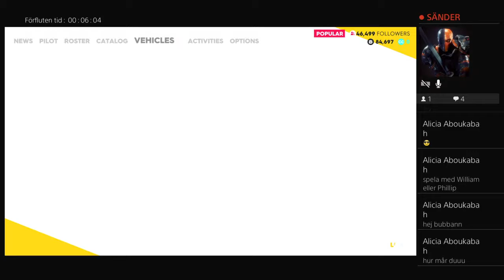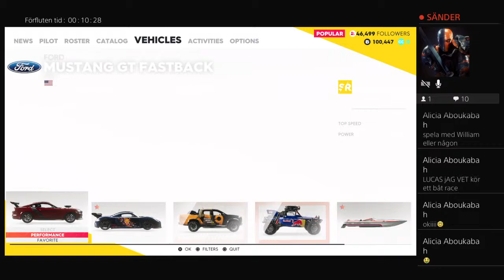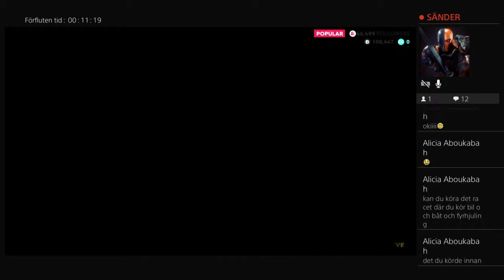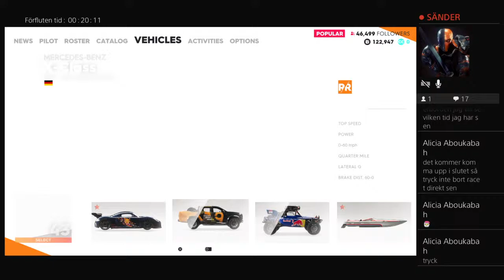The crew 2 beta new bought